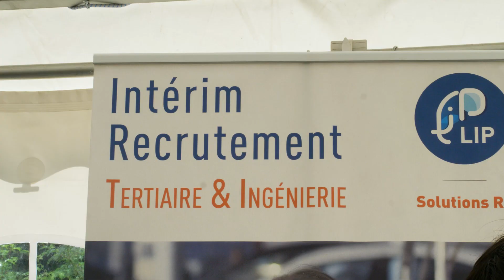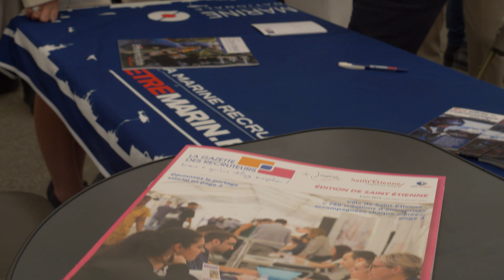Clip VDRStEtienne 2019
Deuxième édition du Village des Recruteurs de Saint-Etienne, organisé par l'agence Aglaé, en collaboration avec la Ville de Saint-Etienne, la Métropole de Saint-Etienne Pôle Emploi et l'ensemble des partenaires.

Au total :
- + de 2 500 candidats
- + de 35 recruteurs
- 1 500 offres d’emploi et de formation à pourvoir